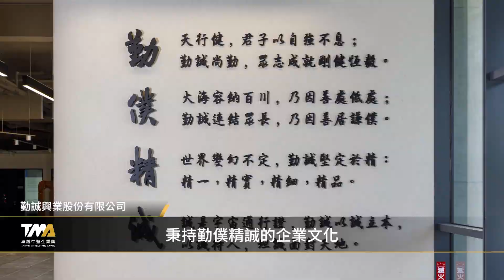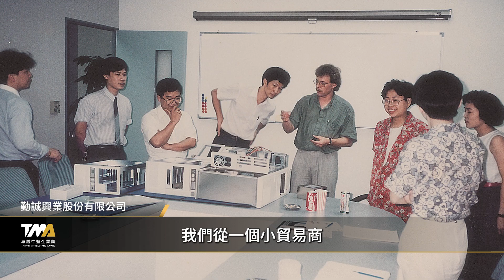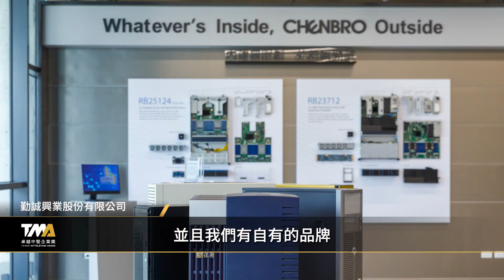伺服機殼領先全球，勤誠興業永續經營成功關鍵｜第7屆卓越中堅企業獎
勤誠興業自1983年起為全球客戶提供最優質的機殼方案，不僅是機架式、塔式伺服器及個人電腦機構方案的設計及製造先驅，也是一級伺服器品牌廠商的信賴夥伴，與EMS （電子製造服務）公司協同提供OEM、ODM代工生產，及JDM（聯合設計及開發製造）服務。近年來，勤誠更將觸角拓展到資料中心及產業解決方案等新事業，展現優秀的創新能力。

勤誠專注於伺服器機殼產品研發創新，強化機電整合能力及技術專利布局，並以JDM/ODM共同設計製造、OTS標準品及OEM+代工加值多元商業模式服務國際客戶，搶得AI及雲端伺服器市場先機。勤誠也行銷自有品牌CHENBRO，取得全球白牌伺服器機殼領導地位。

勤誠不僅在機殼產品領先業界，更積極呼應國際淨零碳排目標，推動低碳轉型，並展現DEI多元平等共融文化，提供友善職場環境。勤誠以低碳綠建築打造嘉義廠，導入低成本智能製造，同時與學界合作培育跨域整合人才，為偏鄉小學多元教育挹注資源及贊助藝文活動。勤誠未來也持續秉持連結共好的精神，與夥伴、社會、利害關係人致力共創永續未來。